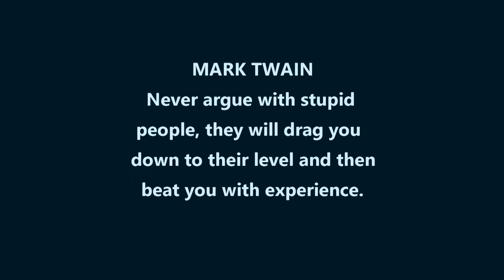MARK TWAIN WAS RIGHT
How many times have you found yourself in an argument with someone and it becomes painfully clear real quick they are arguing from some other perspective than the cold hard facts and the truth of the matter?   They refuse any evidence supporting your position regardless of how credible a source.  They box themselves into a corner then get angry when the fallacy of their position becomes inescapable.   Perhaps it is an emotionally charged issue causing them to become defensive?  They yell and scream - jump up and down - maybe even threaten others if they do not concede and acknowledge only one position can be correct - theirs.

I try to remember this Mark Twain quote and politely exit the situation while offering that good people can agree to disagree and there were good arguments on both sides.   Why pursue the matter in this day and age when absurdity and lack of common sense is practiced at the highest levels of government by a corrupt and appointed leadership compliments of a rigged election by traitors, criminals, clueless supporters and useful idiots.   Besides closed minded people like that tend to run in packs or herds.

My best to you and yours, Lew